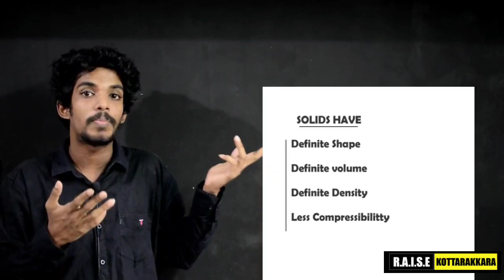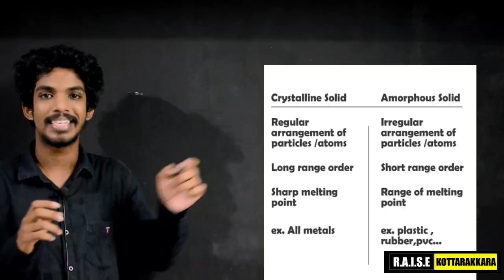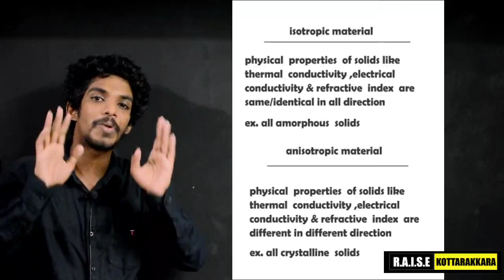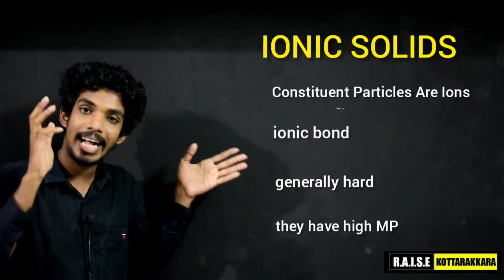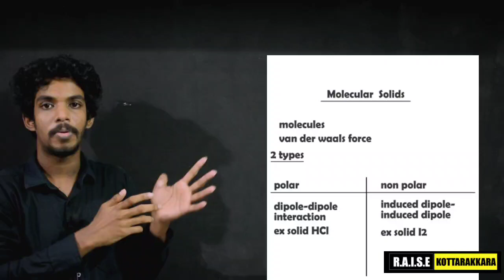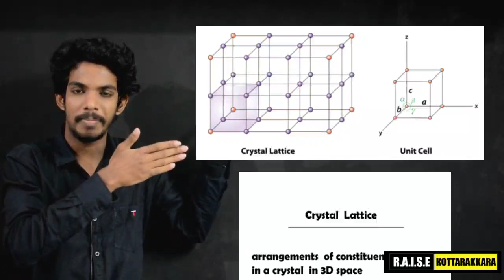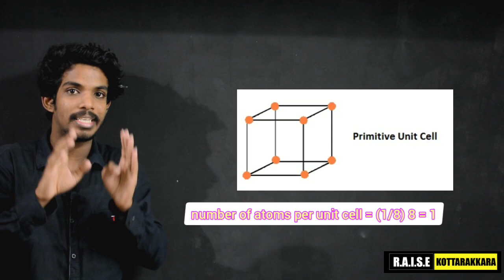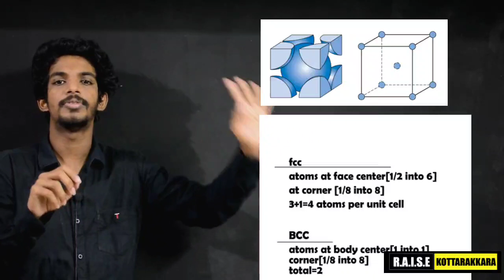PLUS TWO | CHEMISTRY | SOLID STATE |FIRST BELL | MALAYALAM |SANJAY KOTTARAKKARA|RAiSE Learning App